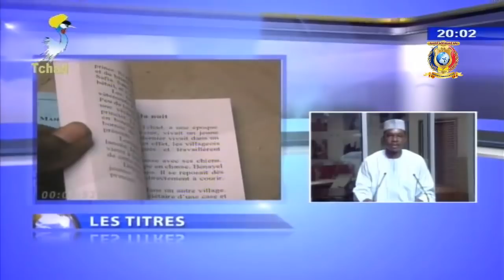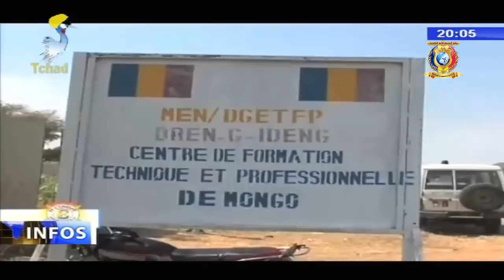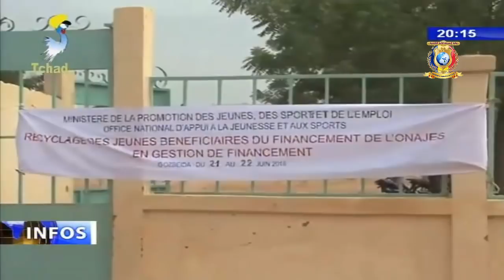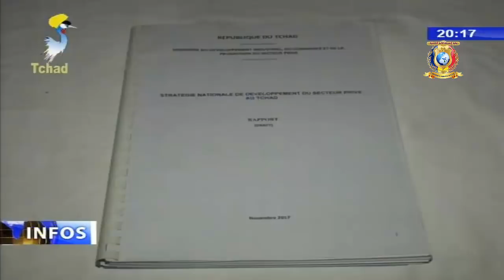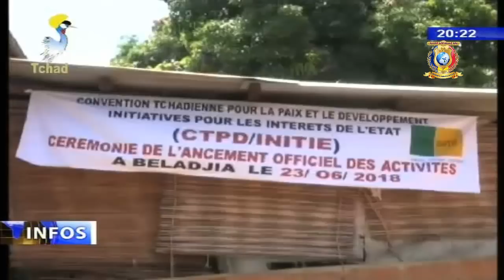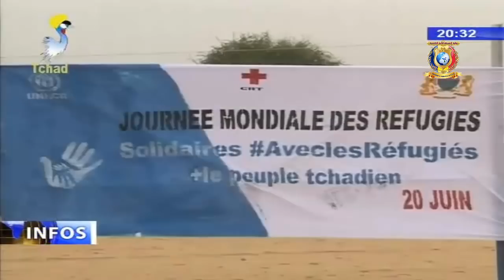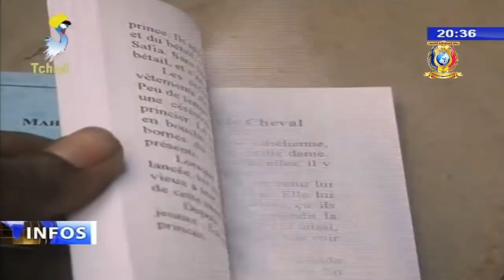LE GRAND JOURNAL DE TELE TCHAD DU 23 JUIN 2018